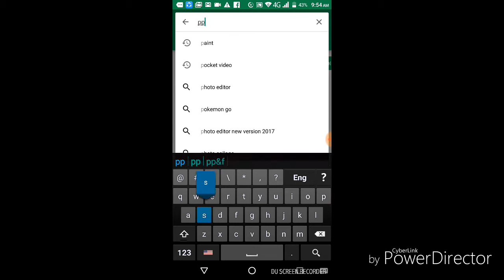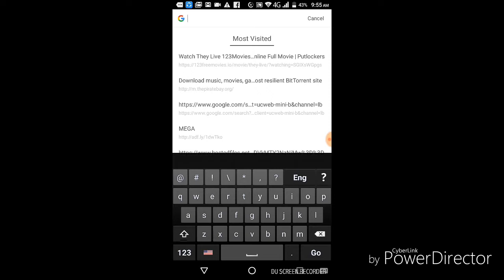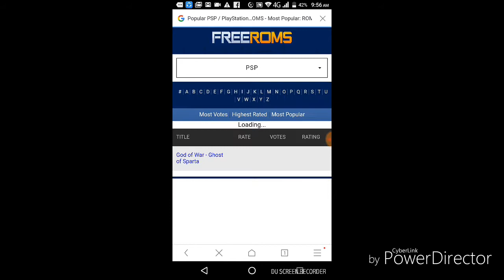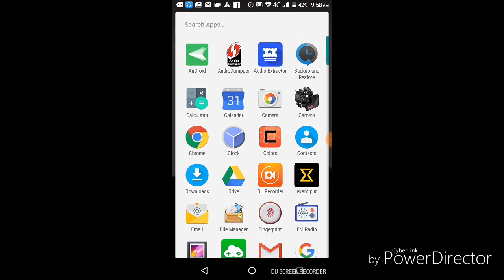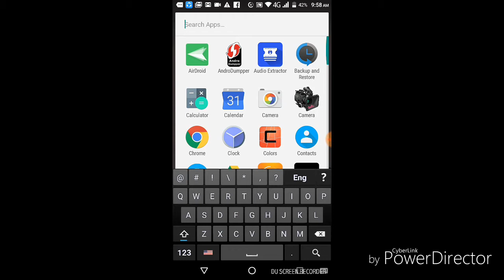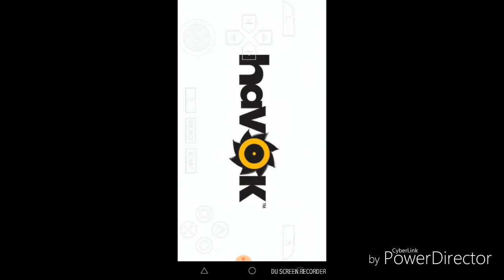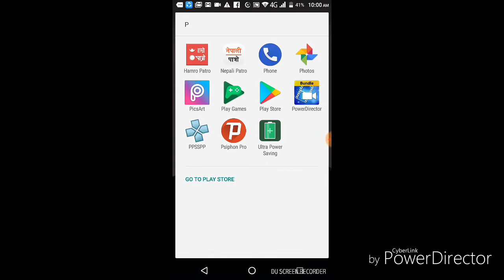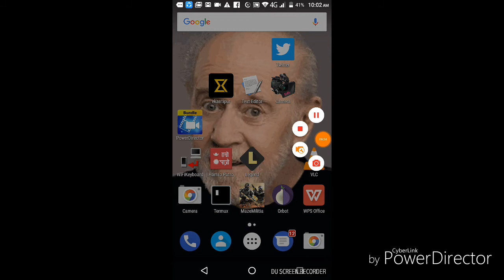Nepali play PSP games on android ppssp emulator || 1 GB RAM or more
Now it  its  possible in our current time to  play PSP game in android with ppsspp android application through which you can play iso cso game files